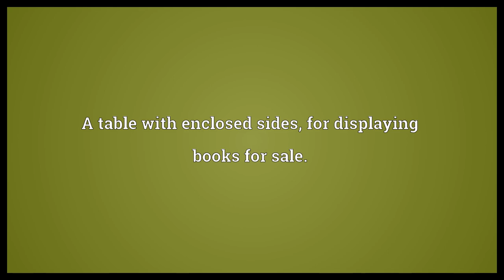Bookstall Meaning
Video shows what bookstall means. A table with enclosed sides, for displaying books for sale..  Bookstall Meaning. How to pronounce, definition audio dictionary. How to say bookstall. Powered by MaryTTS, Wiktionary